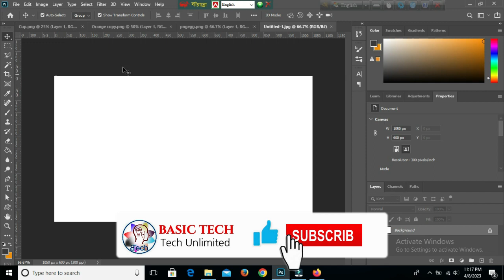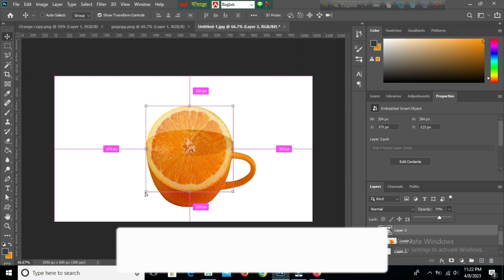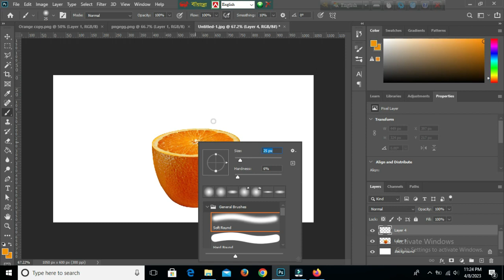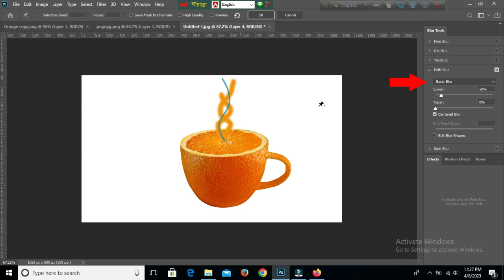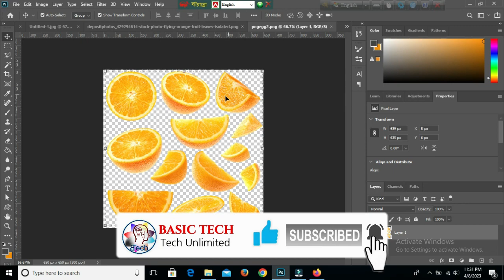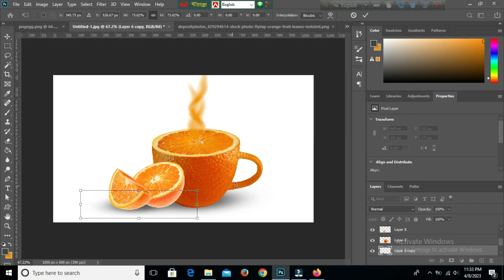How to Create an Orange Cup Photo Manipulation in Photoshop 2023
Description
In this Photoshop tutorial, you will learn how to create an eye-catching photo manipulation featuring an orange cup. You will discover how to use various Photoshop tools and techniques to transform a basic image into a stunning piece of graphic design. From adjusting color and lighting to adding creative effects and textures, this tutorial will take you step by step through the process of creating your own unique photo manipulation. Whether you're a beginner or an experienced Photoshop user, you'll find plenty of useful tips and tricks to help you improve your skills and create amazing designs. So grab your favorite beverage and let's get started!